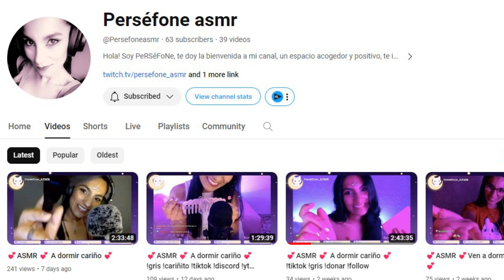Samara Morgan VS La Niña Del Exorcista: "¡Malditos Por Siempre!"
Eran las 9 de la mañana, de un día miércoles. La pequeña Regan, se encontraba jugando en las afueras de su casa, cuando de repente, se encontró con una peculiar cinta de vídeo. La niña no resistió la curiosidad, y la tomó, para después, entrar a su casa y poner la cinta en el reproductor, para ver su contenido. Al reproducirla, parecía ser de una película, pero cuando la cinta se iba poniendo aterradora, todo se apagó de golpe.